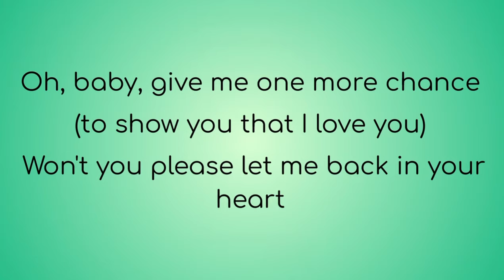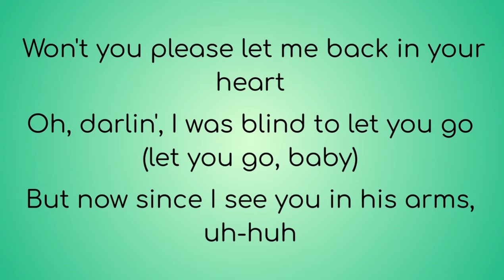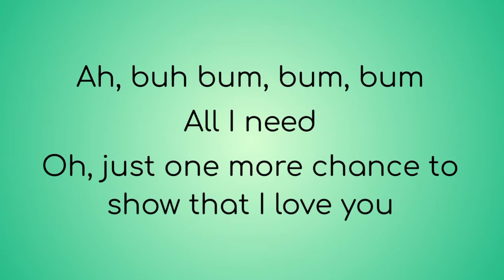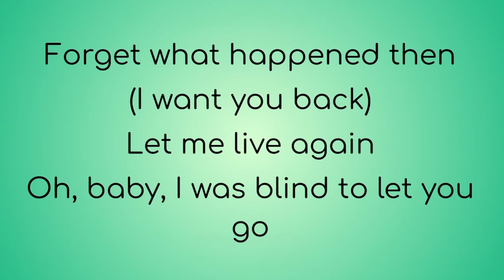Jackson 5 ( Michael Jackson ) - I Want You Back Lyric Video